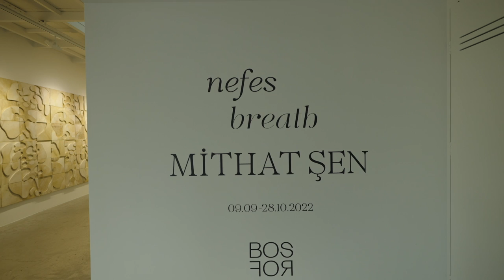Sanat Galerisi Turu - Galericilik Nedir? - Galeri Bosfor'un Kurucusu Gökşen Buğra Anlatıyor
Herkese merhaba! Sizleri sanatçı ve galerilerle buluşturmayı çok sevdiğimi biliyorsunuz! Bu videomda Karaköy'de bulunan Galeri Bosfor'un sahibi Gökşen Buğra ile hem galerisi hem de galericilik üzerine konuşurken galerinin temsilcisi olduğu sanatçıları da birlikte yakından tanıyoruz.

Sanatın, sanat eserlerinin her zaman yaşam alanlarımızda olması gerektiğini savunan ben için bu şekilde içerikler hazırlamak bana büyük keyif veriyor. Umarım siz de videoyu izlerken en az benim kadar keyif alırsınız.

Size Galeri Bosfor'un ve videoda ismi geçen sanatçıların da Instagram linklerini bırakıyorum;

Yepyeni videolarda görüşmek üzere! Sevgiler.